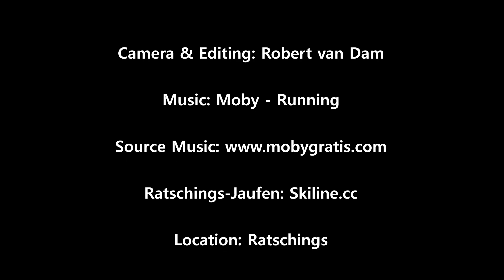Südtirol 2021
wintersport vakantie Zuid Tirol

Ratschings

Ratschings-Jaufen: Skiline.cc